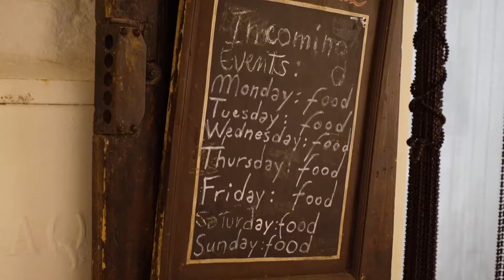Puglia Road Trip | Part II: Salento – Manduria, Locorotondo, Martina Franca, Lecce & Otranto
Gear up for the second leg of our southern Italian road trip – and it's a jam-packed itinerary! We start off in primo plonk country before beelining down the autostrada to Lecce, the Florence of the South, for a Baroque basilica bonanza. You can also expect cooking classes, a trattoria-turned-Templar museum and a chapel chock-full of martyrs' bones.

Cameras: DJI Osmo Pocket and Sony ZV-1